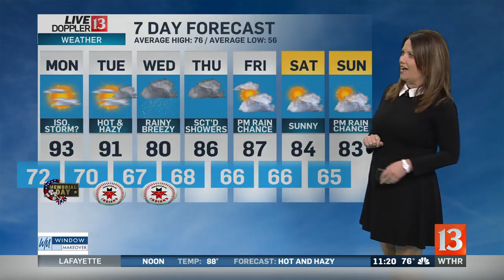Live Doppler 13 Weather Forecast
Kelly Greene reports what you can expect in the upcoming days.